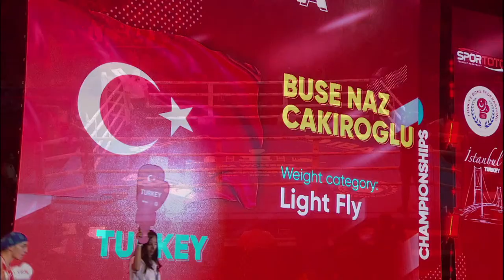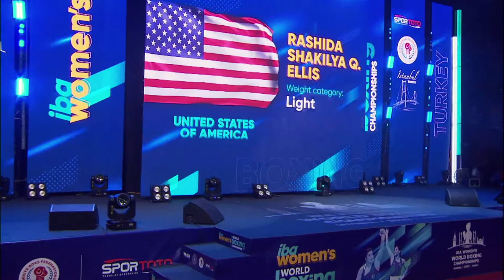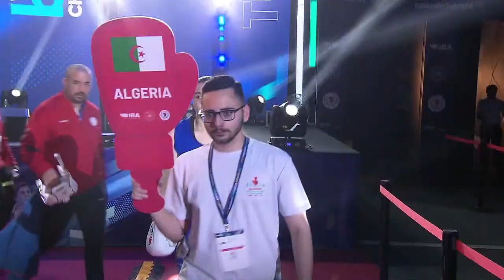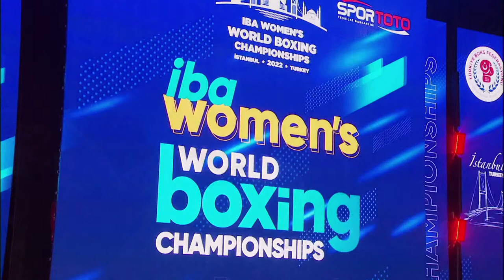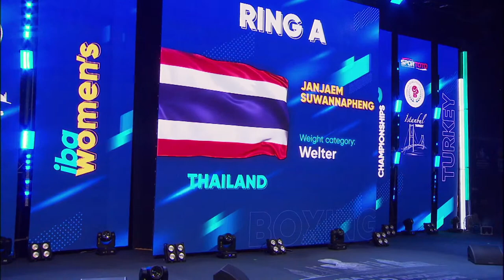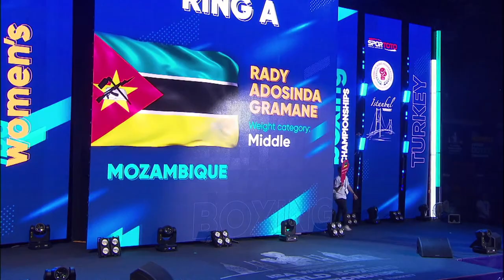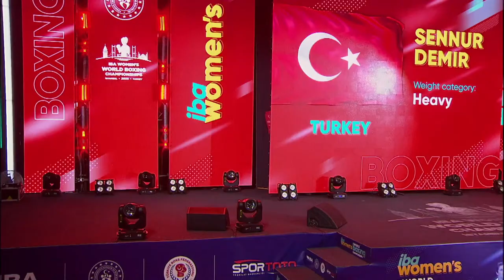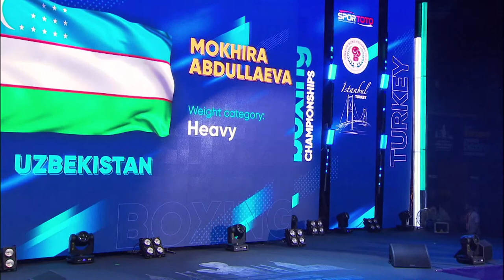IBA Women's World Boxing Championships | Istanbul 2022 | Semifinals | Evening Session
WED 18 MAY 2022 START TIME: 18:00 Session 14 A - Semifinals
1 275 Semifinal 1 Women's Light Fly (48-50kg) RED VALENCIA VICTORIA Ingrit Lorena COL - BLUE YOKUBOVA Aziza UZB
2 276 Semifinal 2 Women's Light Fly (48-50kg) RED CAKIROGLU Buse Naz TUR - BLUE FUERTES FERNANDEZ Laura ESP
3 277 Semifinal 1 Women's Bantam (52-54kg) RED PERIJOC Lacramioara ROU - BLUE ZHOLAMAN Dina KAZ
4 278 Semifinal 2 Women's Bantam (52-54kg) RED TINTABTHAI Preedakamon THA - BLUE AKBAS Hatice TUR
5 279 Semifinal 1 Women's Light (57-60kg) RED MESIANO Alessia ITA - BLUE FERREIRA Beatriz Iasmin BRA
6 280 Semifinal 2 Women's Light (57-60kg) RED SADIKU Donjeta KOS - BLUE ELLIS Rashida Shakilya Q. USA
7 281 Semifinal 1 Women's Welter (63-66kg) RED CAVANAGH Charlie CAN - BLUE CHAIB Ichrak ALG
8 282 Semifinal 2 Women's Welter (63-66kg) RED SURMENELI Busenaz TUR - BLUE SUWANNAPHENG Janjaem THA
9 283 Semifinal 1 Women's Middle (70-75kg) RED THIBEAULT Tammara CAN - BLUE GRAMANE Rady Adosinda MOZ
10 284 Semifinal 2 Women's Middle (70-75kg) RED BYLON Atheyna PAN - BLUE MICHEL Davina Myrha FRA
11 285 Semifinal 1 Women's Heavy (+81kg) RED DEMIR Sennur TUR - BLUE FIDURA Lidia Maria POL
12 286 Semifinal 2 Women's Heavy (+81kg) RED MARDI Khaija MAR - BLUE ABDULLAEVA Mokhira UZB